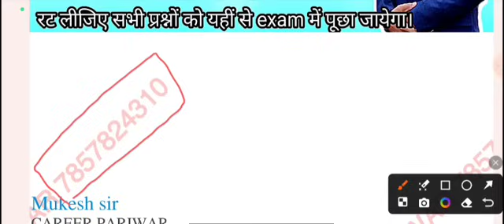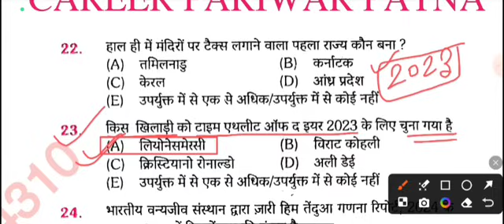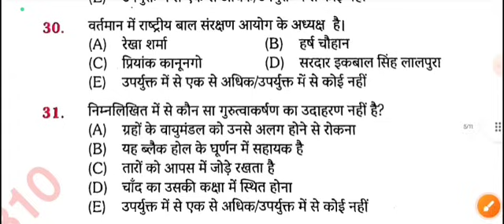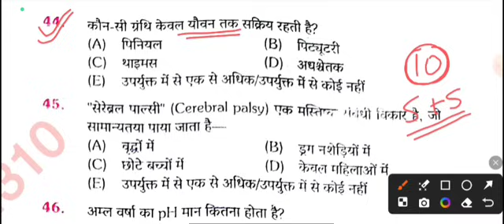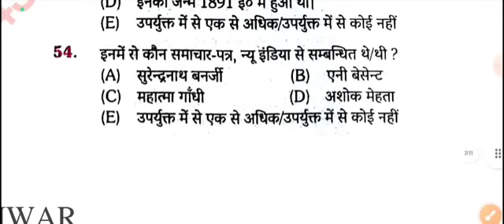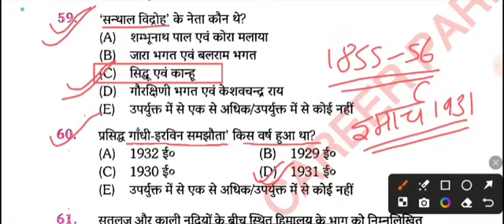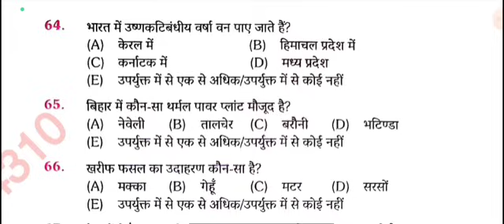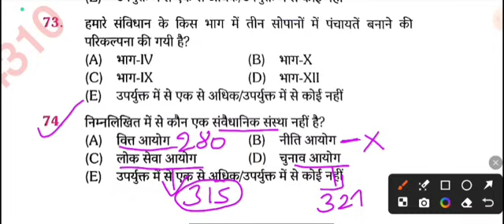BPSC प्रधान शिक्षक 2024 | TEST - 24 | सामान्य अध्ययन 75 प्रश्न | सिलेबस के अनुसार